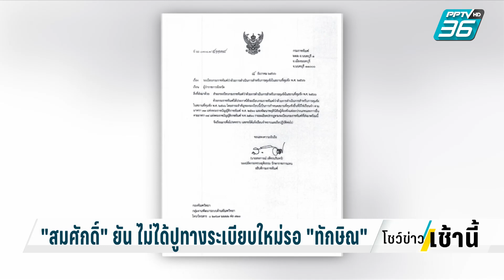"สมศักดิ์" รับ "ทักษิณ" เข้าเกณฑ์คุมขังนอกเรือนจำ| โชว์ข่าวเช้านี้ | 21 ธ.ค. 66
วันพรุ่งนี้ ( 22 ธันวาคม) จะครบกรอบ 120 วัน ที่ นายทักษิณ ชินวัตร อดีตนายกรัฐมนตรี ไปรักษาอาการป่วยอยู่ที่โรงพยาบาลตำรวจ ซึ่งตามกฎกระทรวงการส่งตัวผู้ต้องขังไปรักษาตัวนอกเรือนจำ จะต้องแจ้งต่อ รัฐมนตรีให้รับทราบ หากจะพักรักษาตัวเกินกรอบ 120 วัน

แต่จนถึงตอนนี้ แต่ละส่วนงานที่เกี่ยวข้องกับการรับทราบและอนุญาตให้รักษาตัวต่อ โยนกันไปมา ไม่มีใครบอกได้เลยว่า สรุป นายทักษิณจะยังได้สิทธิการอยู่โรงพยาบาลต่อหรือไม่